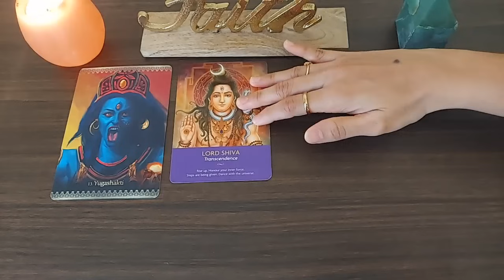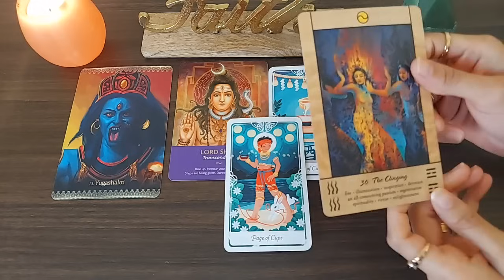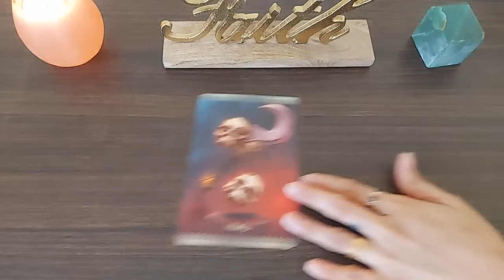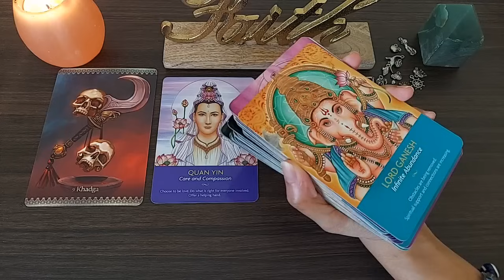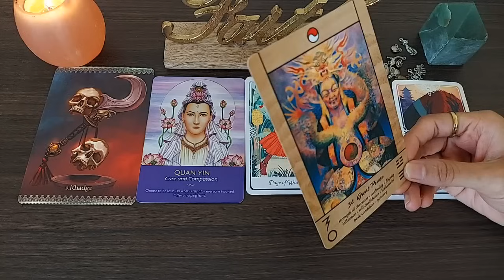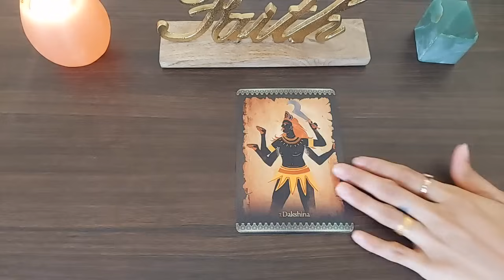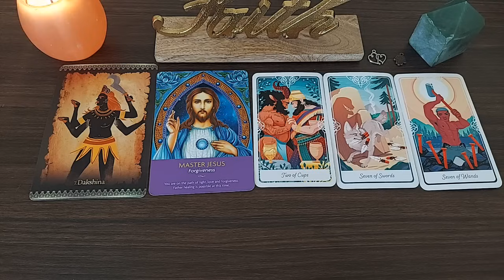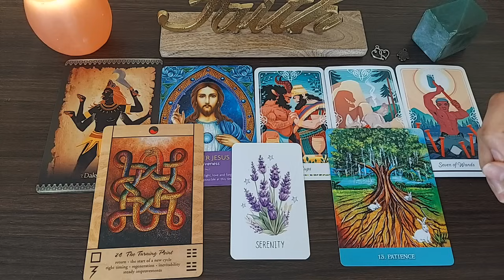UNIVERSE IS PREPARING YOU FOR THIS LIFE EVENT ✨️ CHOOSE AN IMAGE YOU ARE DRAWN TO 💛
Time stamps 🕛

Intro : 0:00

Pile 1 :  0:48

Pile 2 :  23:18

Pile 3 :  43:07

Kali oracle

Little guidebook oracle

New orleans oracle

Tao oracle